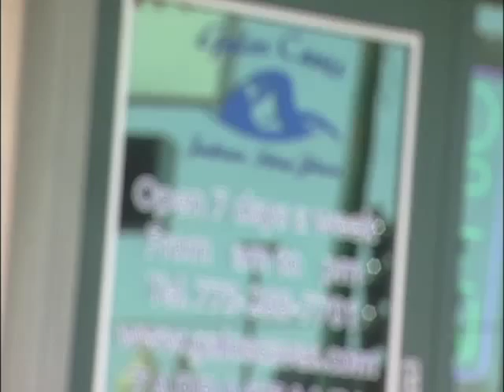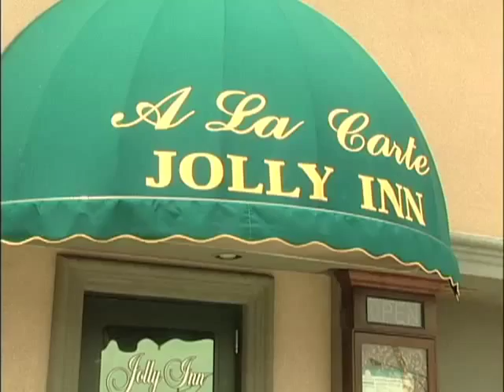Galos Caves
You don't have to travel across the world to escape to a salt cave, a growing trend in holistic healing.  Galos Caves on Chicago's northwest side is a place to relax and aborb the benefits salt has to offer.